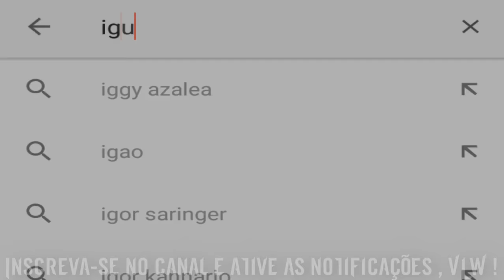MCs Gaagaah e Rafinha - Bicho Papão (Àudio Oficial 2016) DJ RF3